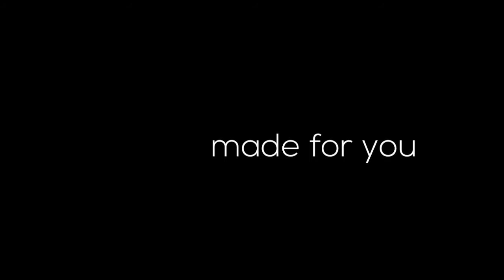Yearbook Ad Oct 12 720p